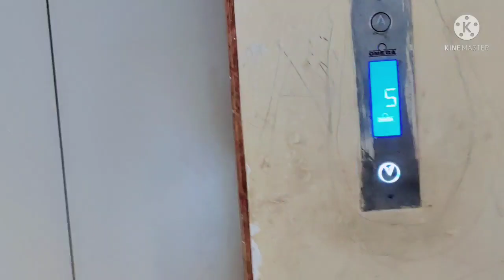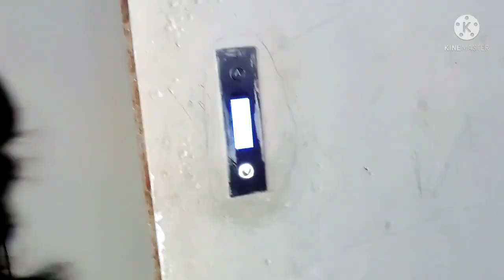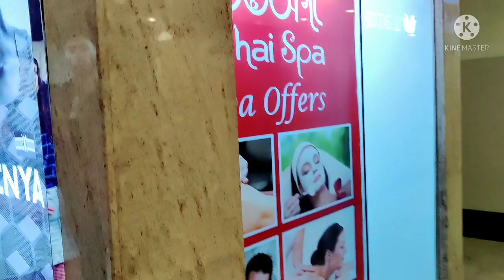इस new year🥳 को इतने धूम धाम से मनाया🎉 देखो हमसे मिलने कौन आया 💃❤️ |shalu life vlog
happy new year family 🥳🥳

today I am sharing a big day in my life I hope you guys enjoy and likeit if then yes so don't forget to like share and subscribe and comment 💯💯💯💯 free 😊